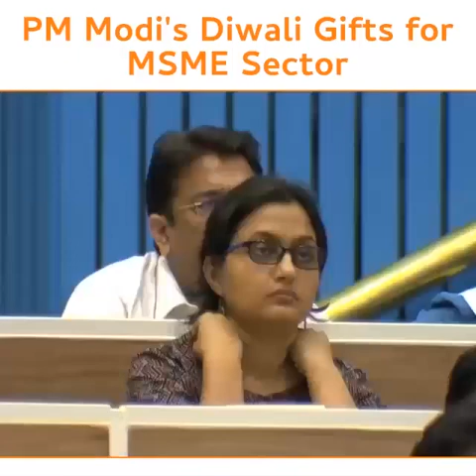MSME के उद्यमियों को अब छोटी गलतियों के लिए नहीं जाना होगा कोर्ट